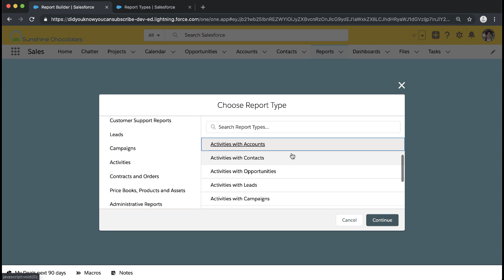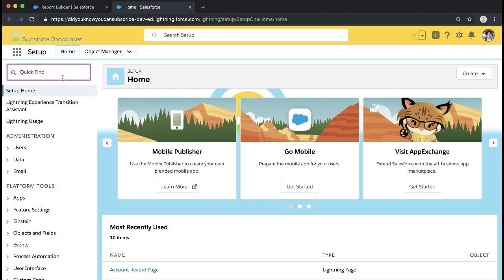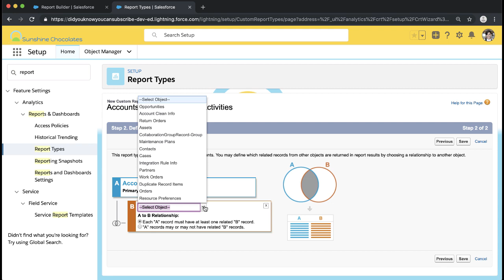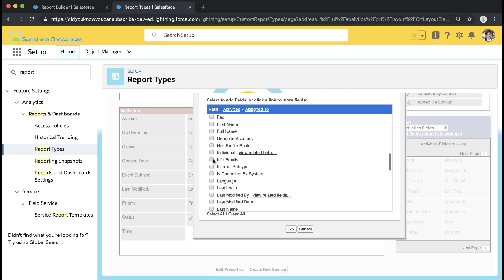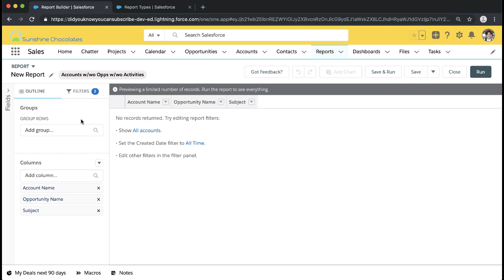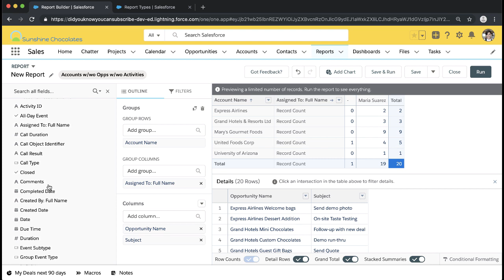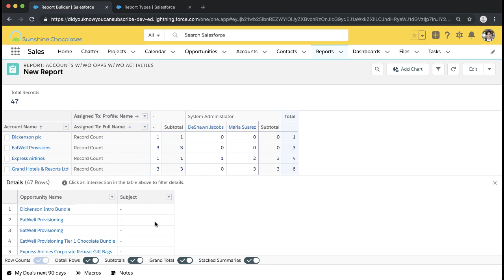Use Custom Report Types to Build Powerful Salesforce Reports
Reports & Dashboards are a powerful way to understand and visualize your data, and our reporting starts with Report Types. When you create a report in Salesforce, you first select the type of report you will create. Often the standard report types will meet your reporting needs, however sometimes we run into reporting limitations with our standard set of report types. If you aren't able to create the report you need with the standard report types available, we can explore Custom Report Types.